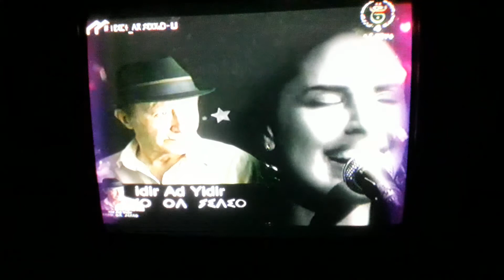11 mai 2020(3)